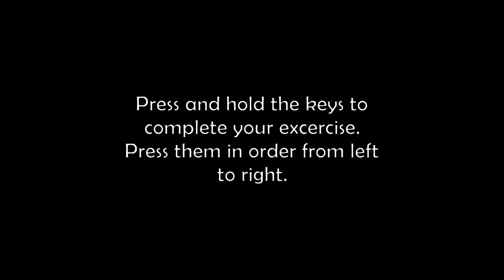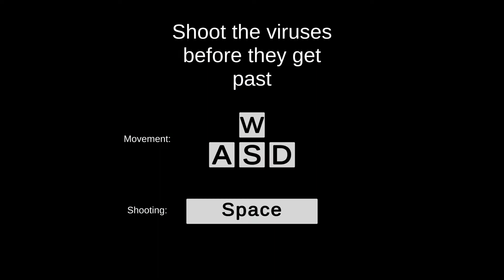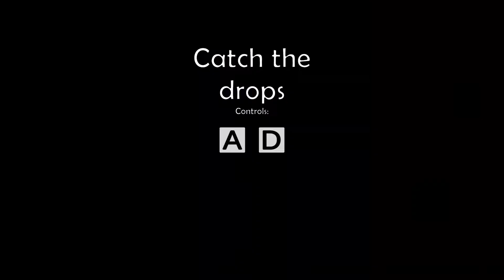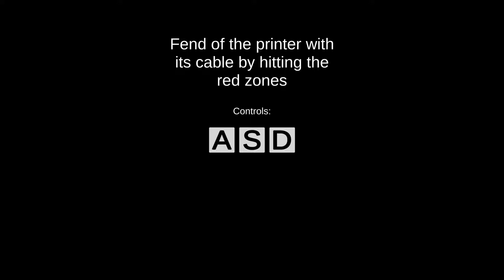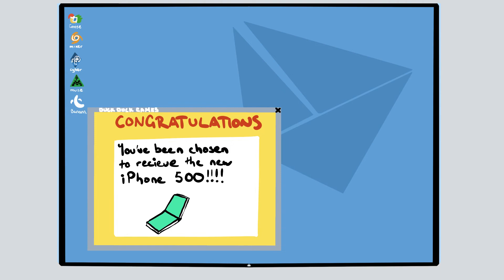Keith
Author DuckDuckGamesss